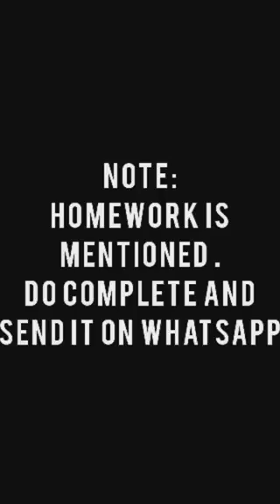Std 10 , chemical reactions and equations , by ULKA PATIL madam